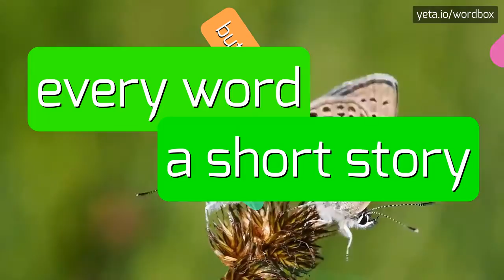ELEOMARGARIC - HOW TO PRONOUNCE IT!?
Watch how to say and pronounce "eleomargaric"!